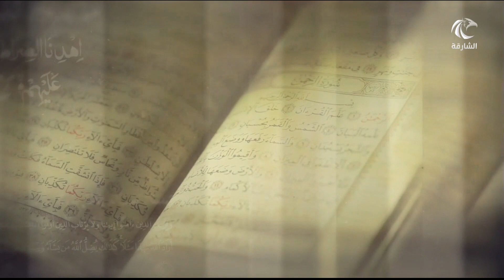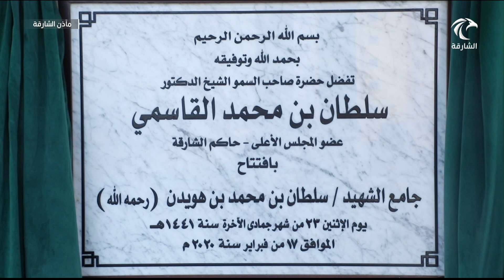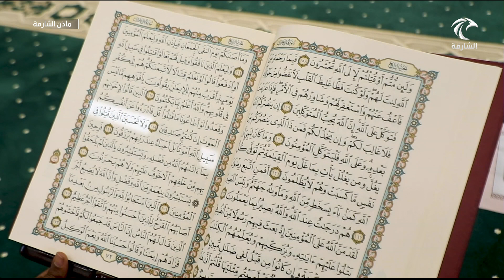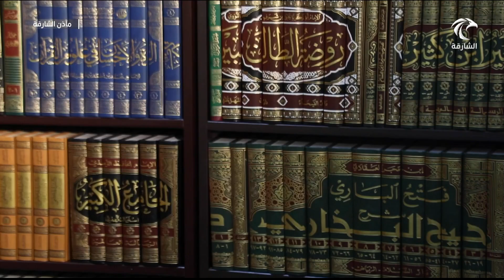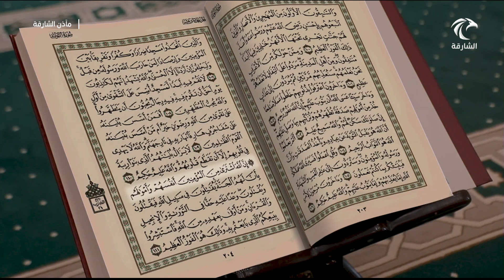برنامج مآذن الشارقة | مسجد الشهيد سلطان بن هويدن الكتبي